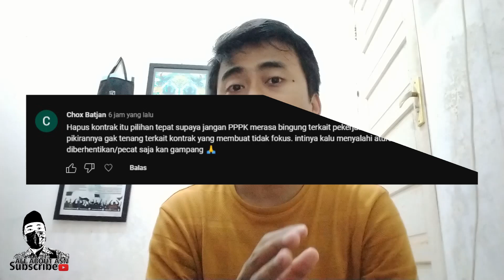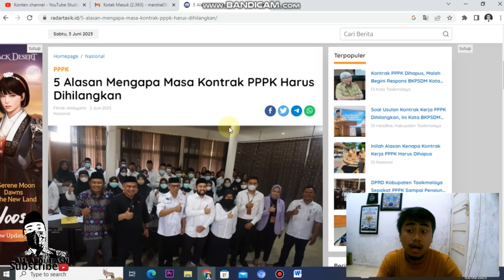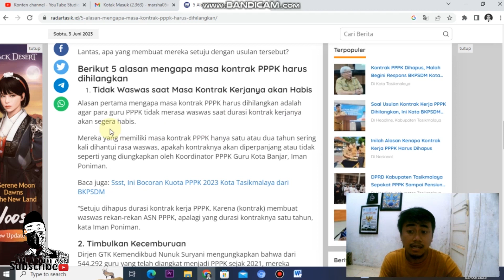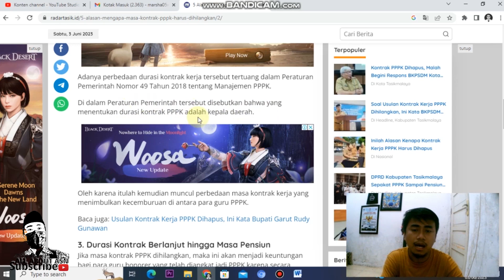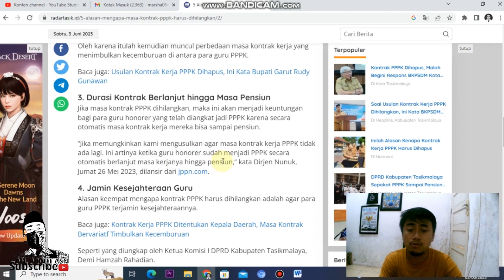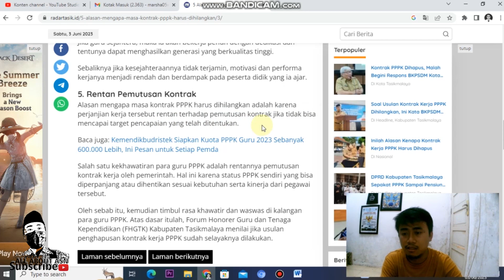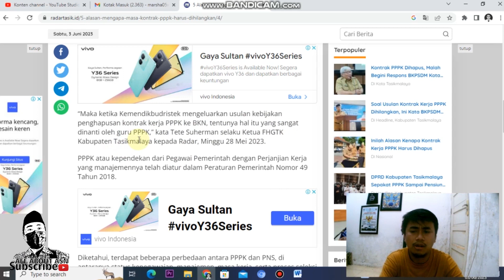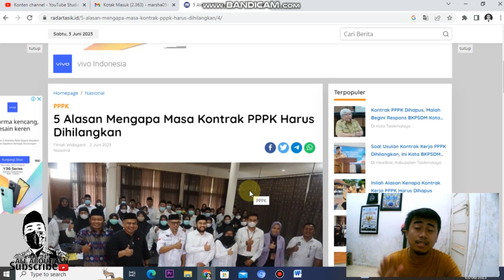🔴 ALASAN KONTRAK PPPK HARUS DIHAPUS ❗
Berisi video pembahasan mengenai alasan kenapa kontrak kerja PPPK harus dihilangkan atau dihapus.